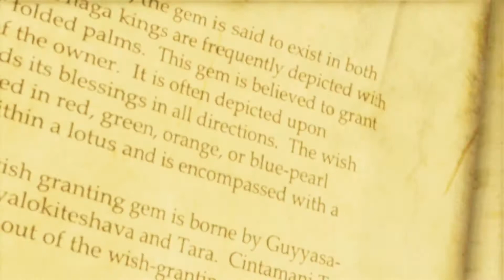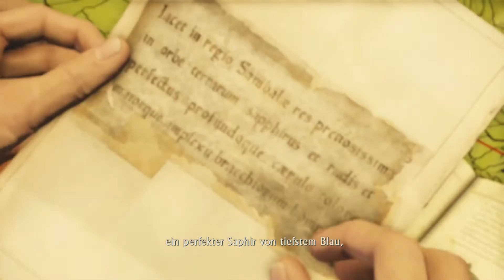Let's play Uncharted 2 - Unter Dieben [2] [HD+] - Der Verrat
"Uncharted 2: Among Thieves ist ein von Naughty Dog für die PlayStation 3 entwickeltes Action-Adventure und der Nachfolger von Uncharted: Drakes Schicksal. [...]
Im zweiten Teil von Uncharted begegnet der Schatzsucher und Abenteurer Nathan Drake zwei alten Bekannten. Sein alter Freund Harry Flynn sowie Chloe Frazer wollen mit seiner Hilfe in ein schwer bewachtes türkisches Museum einbrechen, um dort ein wertvolles Artefakt zu stehlen. Dieses soll persönliche Hinweise von Marco Polo enthalten, die erklären, was mit seiner Flotte, die auf hoher See verloren ging, geschah."